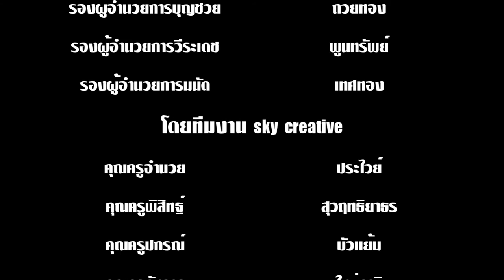ลดเวลาเรียนเพิ่มเวลารู้ โรงเรียนสังขะ (สาระสังคม )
ลดเวลาเรียนเพิ่มเวลรู้กลุ่มสาระสังคมศึกษา ศาสนา และวัฒนธรรม
เรื่องริบบิ้นหันสา